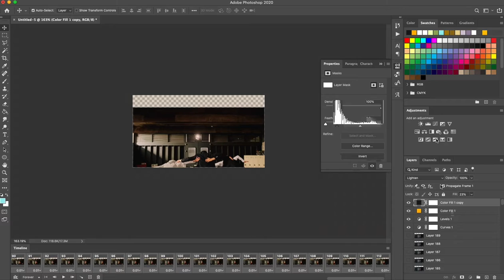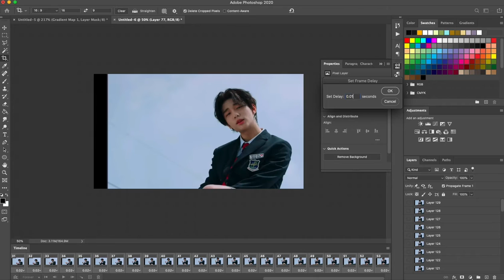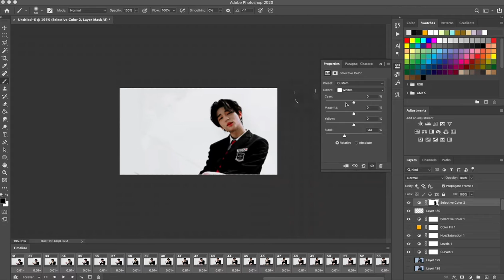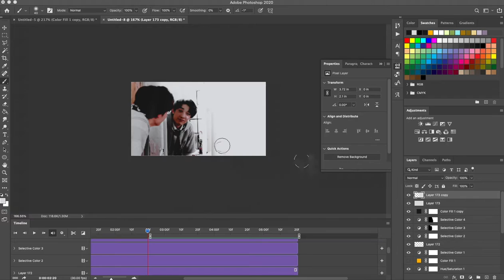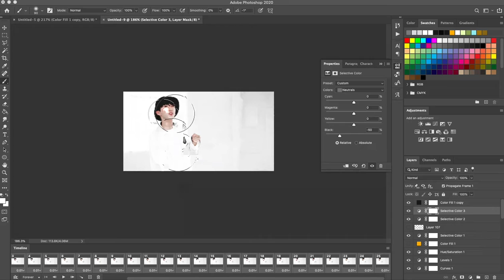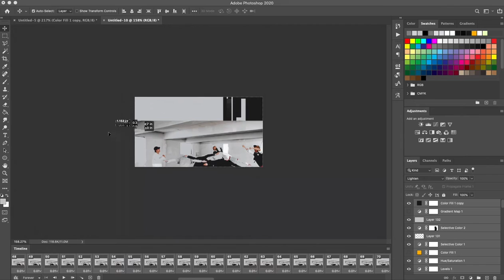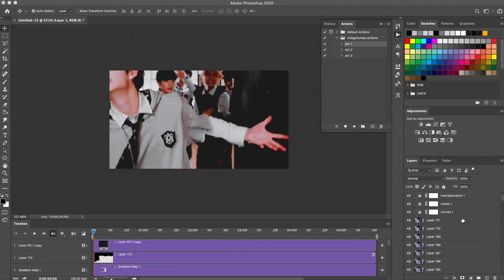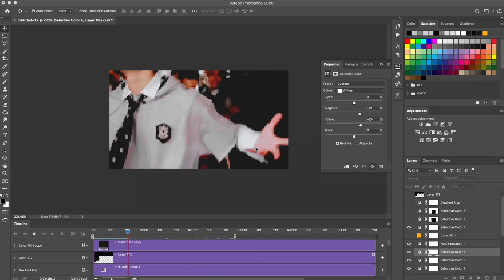SKZ Awkward Silence Coloring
Hello again! Here's another process color process video. This time a little different style. Hope you enjoy! (and it doesn't get blocked :P)